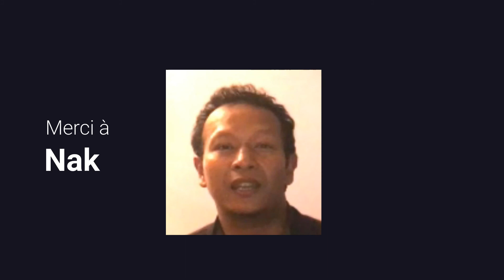Les RH se mettent à Table Gestion de Carrière La reconversion des sportifs de haut niveau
[désolé pour le son et la prise de vue]
Comment les sportifs de haut niveau choisissent-ils leur reconversion ? comment font-ils ? quelles sont les solutions ? Découvrez l'interview de Frantz GRANVORKA

Les RH se mettent à table est une émission dédiée aux recruteurs, aux employeurs, aux candidats en recherche d'opportunités professionnelles.

Les musiques issues de la vidéo, sont détenues et sont propriétés de CHASE Conseil en Ressources Humaines, qui atteste posséder une copie du logiciel de montage vidéo FILMORA sous licence agréée par youtube. CHASE conseil RH respecte les droits d'auteurs de chacun des contenus du logiciel FILMORA (images et sons).
Des vidéos et des images (GIF, PNG, JPEG) ont été utilisé lors de cette vidéo. Tous les contenus ont été récupéré sur des sites libres de droits

Musique  - (intégré logiciel FILMORA)

CHASE Conseil en ressources humaines est identifié auprès de tous ces sites internet.